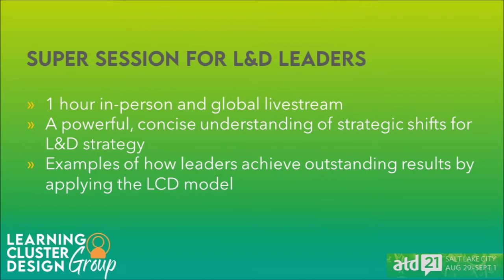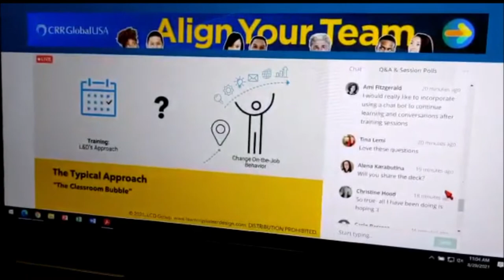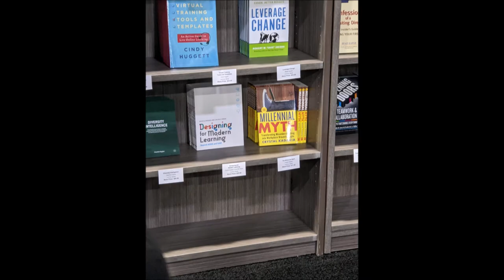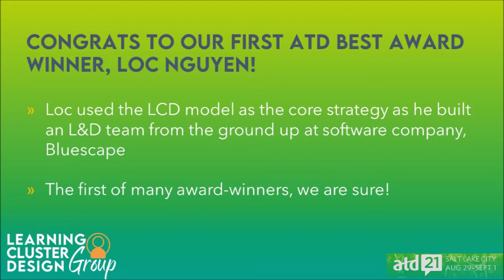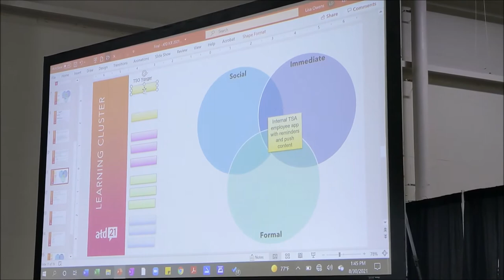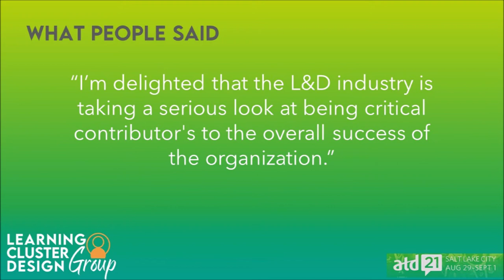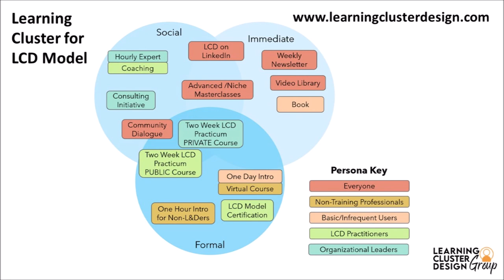ATD ICE 2021 & LCD Group: The Highlights Behind-the-Scenes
We were thrilled to host and lead many events at ATD 2021, from preconference workshop to education and supersessions to book signings to demos and even a happy hour. Check out the highlights!